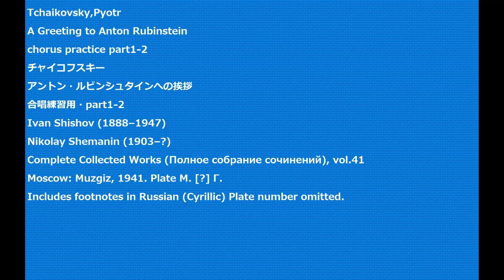Tchaikovsky,Pyotr A Greeting to Anton Rubinstein chorus practice part1-2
Tchaikovsky,Pyotr
A Greeting to Anton Rubinstein
chorus practice part1-2
アントン・ルビンシュタインへの挨拶
合唱練習用・part1-2
Ivan Shishov (1888–1947)
Nikolay Shemanin (1903–?)
Complete Collected Works (Полное собрание сочинений), vol.41
Moscow: Muzgiz, 1941. Plate M. [?] Г.
Includes footnotes in Russian (Cyrillic) Plate number omitted.